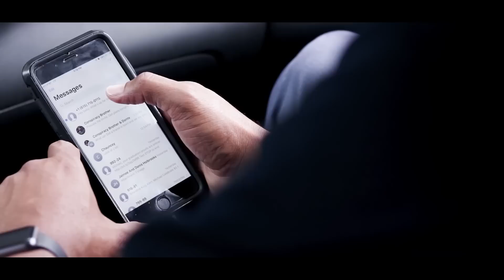Denita Gibbs - Keep Holding On (MUSIC VIDEO)